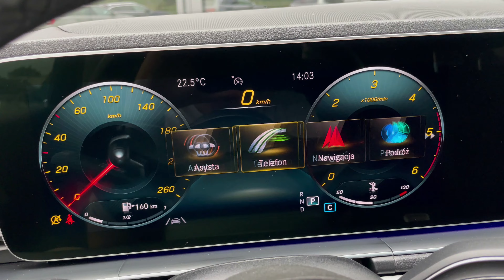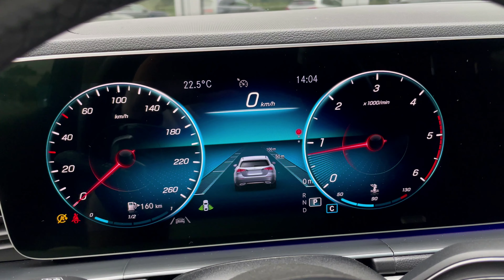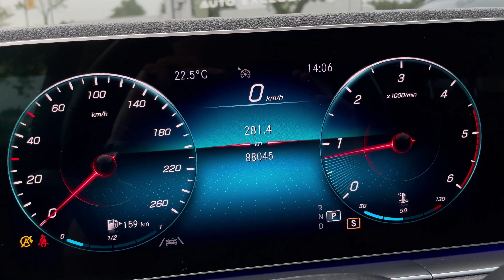Prezentacja sprzedaży MERCEDES GLE 300D 4 MATIC SALON POLSKA PAKIET AMG Film 4K 1080HD